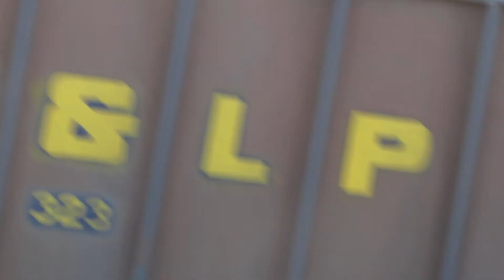Train from Kayenta to Page AZ, Black Mesa & Lake Powell Railroad GE's EM60 locomotives run at 50KV!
Black Mesa & Lake Powell's 50,000 volt General Electric E60C all electric locomotives hauling coal from Black Mesa Kayenta Mine owned by Peabody Coal, to Navajo Generating Station in Page Arizona. These 6000+ horsepower General Electric locomotives were purchased by National Railways of Mexico, for a passenger service that never came to fruition,  hence the Mexican "N de M" livery. Mexico let these E60 sit basking in the Mexican sun for years before selling six of them to the BMLP in Page, Arizona. Peabody Coal owns the Kayenta Mine on Black Mesa. The Navajo & Hopi tribes worked in the mine, on the railroad and at the Navajo Generating Station. The Indians were also allowed to obtain coal from the mine to heat their homes during the harsh winters on The Colorado Plateau. The coal comes out of the ground in huge clumps the size of pickup trucks, and grand pianos. The Indians would break it up with sledgehammers, load it into pickup trucks and haul it to the homes of their elders first and then after the old population had coal for the winter, they would stock their own coal bunkers up for the winter. This shaky video was shot on July 3, 2017, while Donald Trump gave coal a final reprieve. This mine has a uniquely efficient setup where the train runs empty up hill, during off peak hours and then  down hill back to the generating station in Page Arizona. Environmentalists have been targeting Navajo Generating Station for years as a source of pollution at The Grand Canyon citing the smoke was spoiling the views. An analysis of the smoke revealed over 75% of the smog was car exhaust, from the Los Angeles area of Southern California, but scrubbers and filters were fitted to the power plant anyway. Pardon my terrible camera work. I had been crammed into a Nissan Sentra for over 13 hours starting at 5:00 AM that morning in Salida or Johnson Village Colorado, driven into Denver truned around drove and back through Poncha Springs Colorado, over Wolf Creek Pass, Durango, Cortez,  Tec Nos Pos, Kayenta, and am 5 1/2 hours from my home in Phoenix. I had the sun in a very bad spot for making a video, so I am having to try to walk and shoot video at the same time. Thanks to the eco-crazies this train will no longer run anymore. Electric rates in Arizona, Utah, and California will all increase to pay for electricity during peak demand periods when solar and wind cannot generate any power. I wish I had some video of the train being filled with coal. The wind is also blowing so it is hard to tell just how  quiet and clean these 100% electric locomotives really are. A diesel electric locomotive would be roaring like a pride of 10,000 lions with their manes set on fire. These just sound like blower motor fans blowing on the electric traction motors that drive each 6 wheel C truck on either end of the locomotive. There is some hissing, and air releasing as the brakes are  applied and released and the compressors  top off the reservoir tanks, the tanks release pressure and the compressors fill the tanks again. There is also dynamic braking where the electric motors become generators and put electricity back into the 50,000 volts lines overhead, to be used on the electrical grid, so while this train runs downhill loaded with coal, it is also generating electricity using nothing more than gravity, and 1000s of tons of coal. On December 18th, 2020, the last day of Hanukkah, The Navajo Generating Station shut down, forever. 100s of well paying highly skilled unions jobs for the Navajo people are now, gone, forever. With this shaky 3 year old video, I wish to say, "Thank You" to all the American Indian men and women who helped keep the lights on, across the southwestern United States. I wish I had taken the time to make more videos of the BMLP Railroad. The train itself is zero emissions. The Hopi Nation, and The Navajo Nation both relied upon the mines for employment and for the coal as a fuel to keep their homes heated during the winter months. Another  generating station in Lake Havasu City was rightfully closed in the 1990s. This power plant used milled coal that flowed in through a pipeline filled with water. This drained most of the groundwater from the Hopi Nation's aquifer. That generating station was razed in the 1990s and the pipeline stopped using copious amounts of water to transport coal to a coal fired power plant. Navajo Generating Station, and the Black Mesa, Kayenta Mine served the southwest with relatively  clean power for many decades. Improvements in scrubber technology made the Navajo Generating Station one of the cleanest most efficient coal fired plants in the world, but the geography of the BMLP Railroad was the reason it was more efficient than almost any other coal fired plant. The train itself, generated almost as much electricity as it used, through regenerative dynamic braking. Without The Navajo Generating Station, electric rates will increase in Arizona, Utah, New Mexico and especially in California.